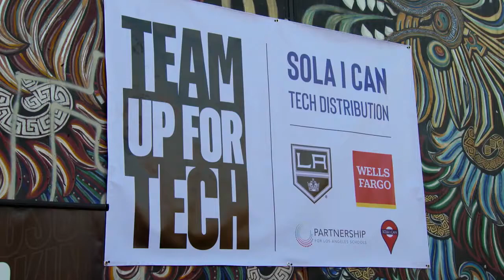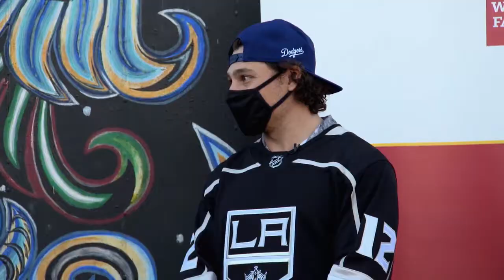Team Up For Tech - Fox Sports West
Video from FOX Sports West, on the LA Kings Team Up For Tech initiative in November 2020!